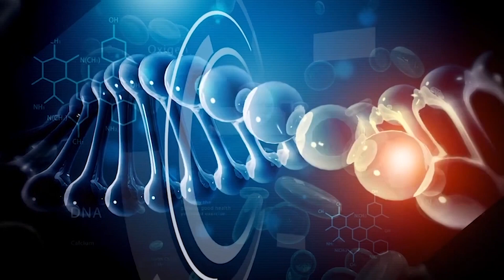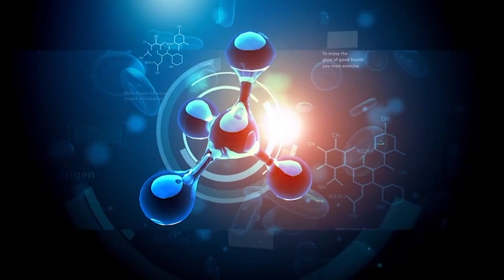01 A TU SALUD ARTURO GUIZAR